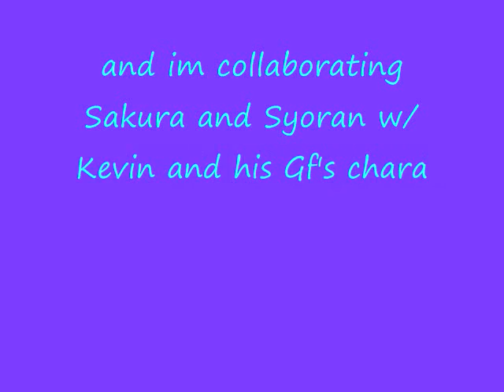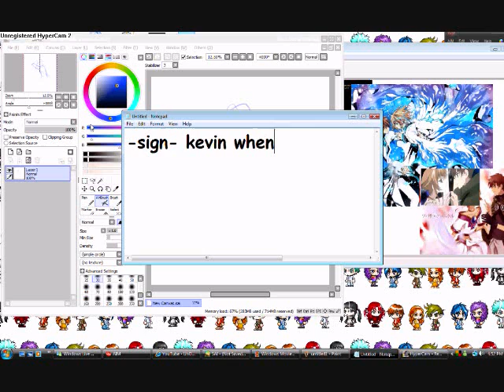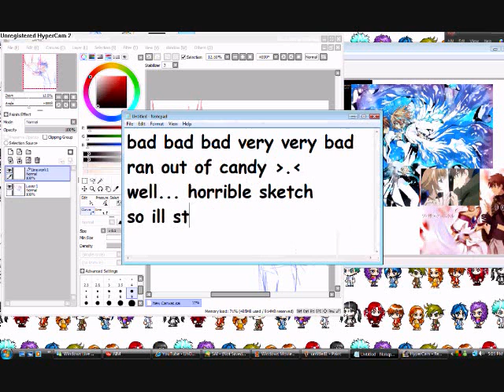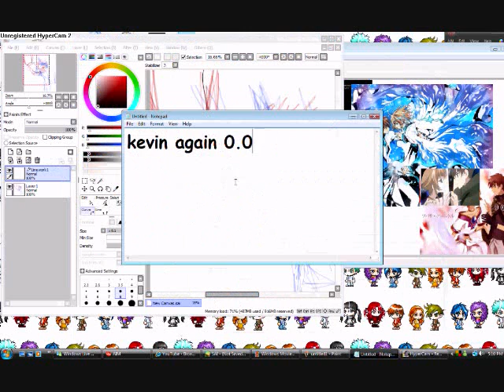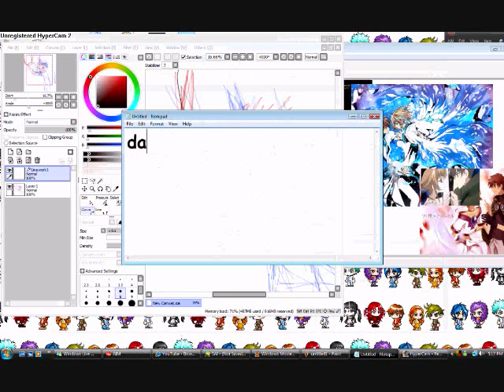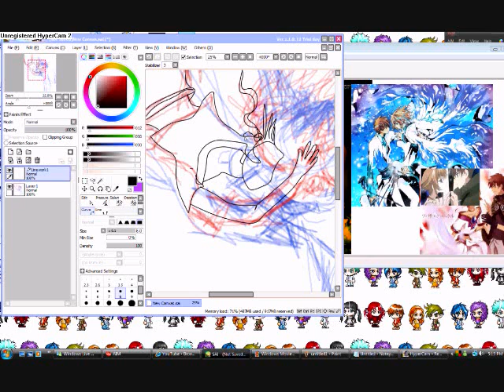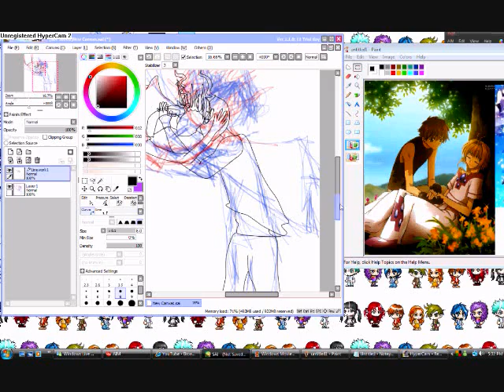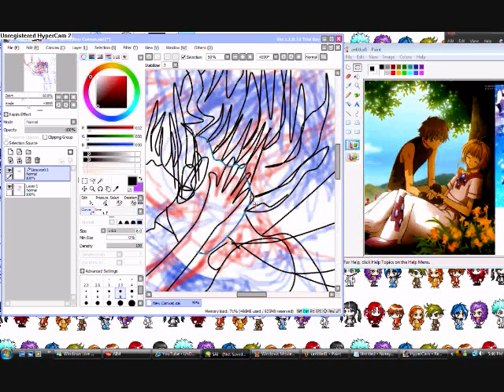Challenge MapleStory+Tsubasa Chronicles PART I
this took me 2hours and 43minutes, i am NOT ever spending so much time on one request, but this was a special one it had anime in it, but still no more legnthy reuqests =(. The picture is from Tsubasa Chronicle, this picture came from the part where sakura was floating away and there was a wall or force separating sakura ans syoran, i wanted them to be together so i made this pituce of them hugging, i colllaborated maple hair styles on them cuz this WAS a request
song: kotani kina-blaze